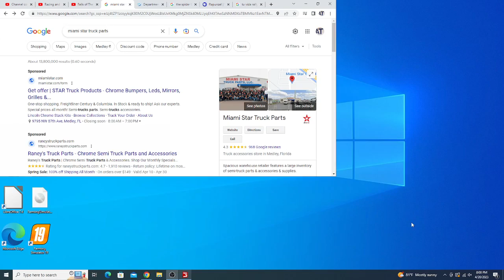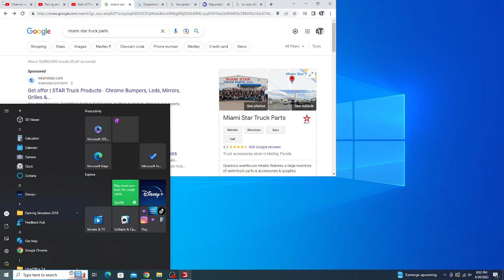LRU Disposal: 6 Garbage Trucks on Trash & Recycle (FS19)